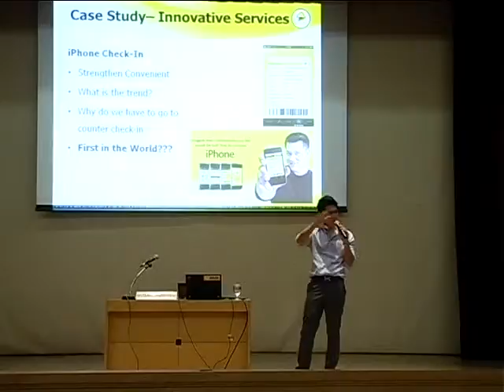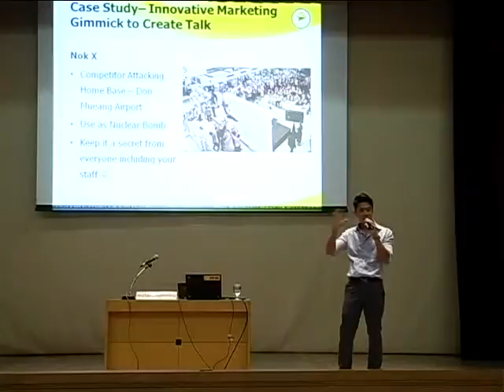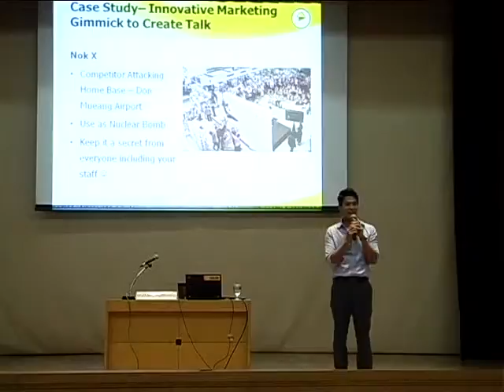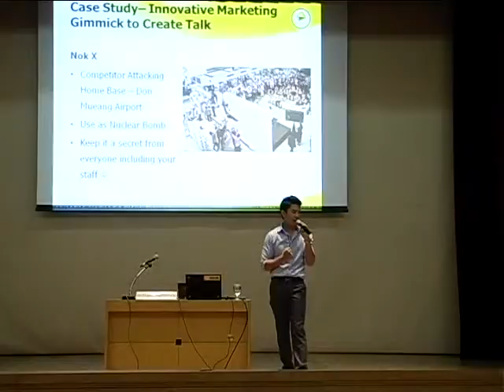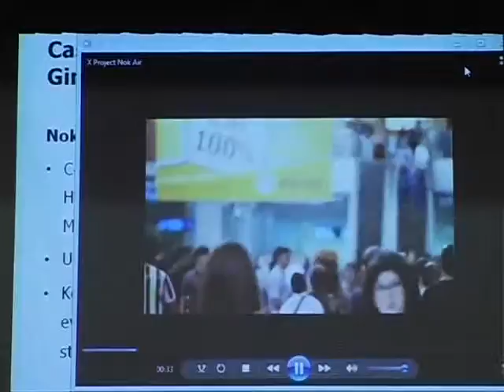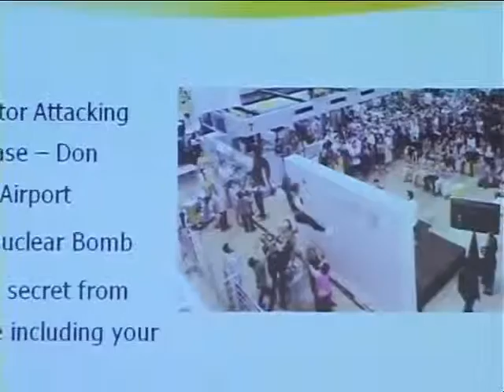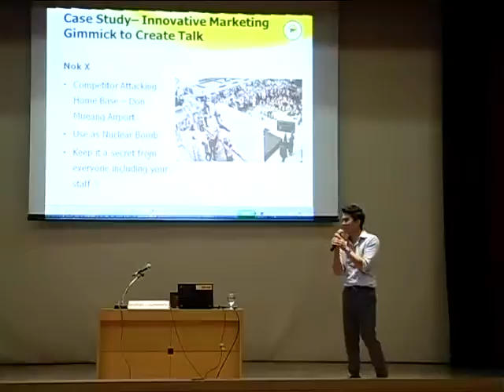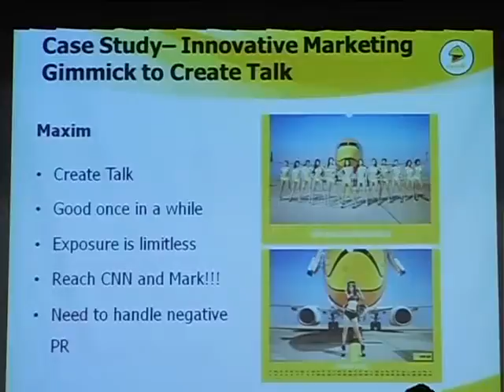Move First Win First - Session 3 Part 3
BrandAge Seminar
Move First Win First